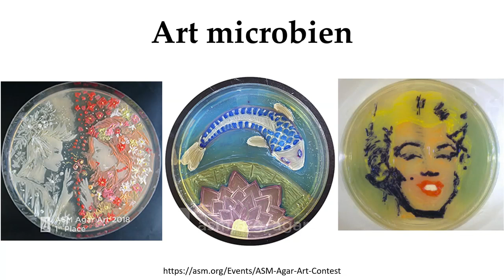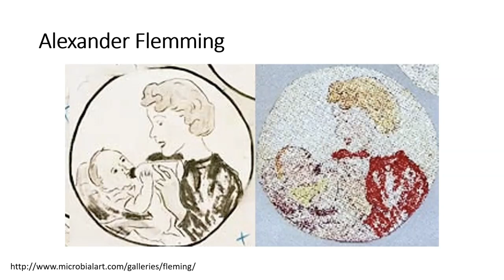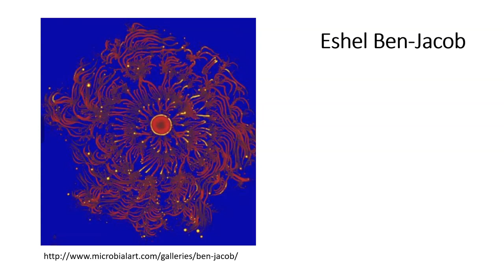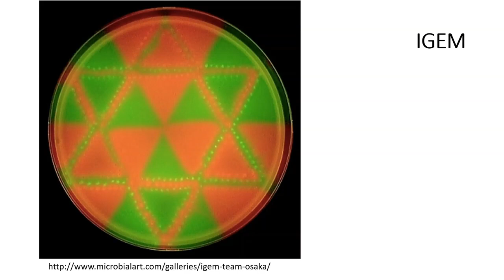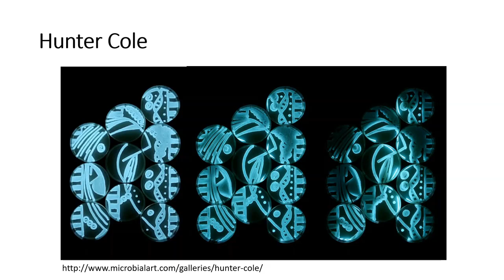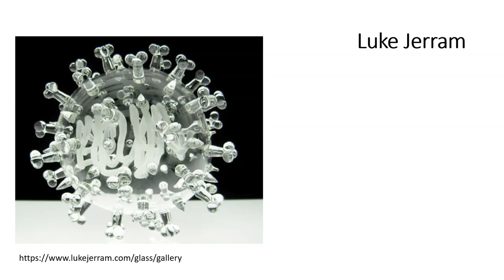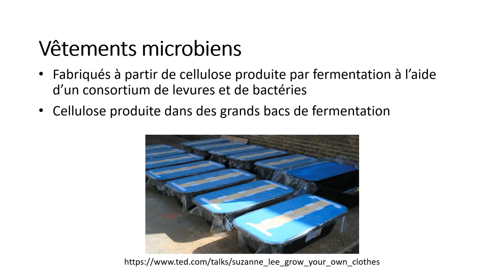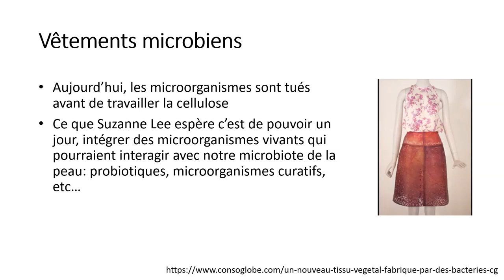L'art microbien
Rédaction et narration : Luc Trudel (Université Laval)
Édition : Marie-Stéphanie Fradette (Université Laval)
Supervision : Steve Charette (Université Laval)
Cette vidéo fait partie de Microbes pour tous. 2022